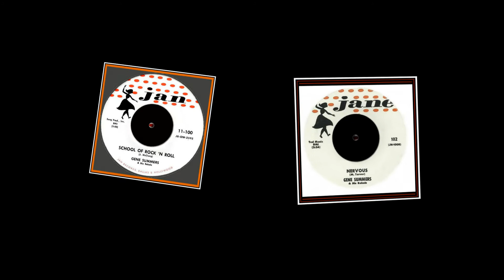Gene Summers - Twixteen (1958)